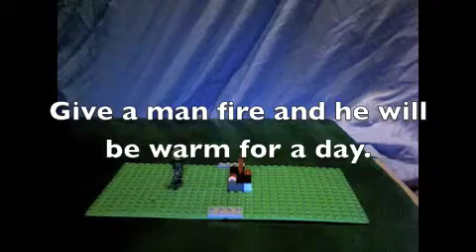Fire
Fire quote